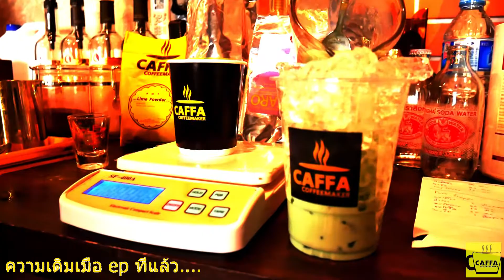เก๋พาชง ผึ้งพาชิม ep6 ผงเผือก